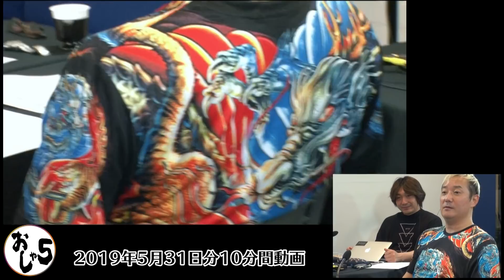ゴジラ好きからみたハリウッド版のゴジラ『おしゃ５/Vol.522』小野坂昌也・置鮎龍太郎・神谷浩史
人気声優の小野坂昌也・置鮎龍太郎・神谷浩史がお送りする動画付きラジオ番組『おしゃ５』。
　この動画は、『おしゃ５』2019年5月31日配信分（Vol.522）の冒頭から10分間となります。

　チャンネルメンバー（プラスメモリーズ）にご登録いただくと全編（約60分）お楽しみいただけます。
※有料配信版の配信期間は原則配信開始から30日間となります。

‹メンバーの種類›
・ラジオのみ：毎週月曜日更新の最新回を音声のみでお楽しみいただけます。
・ウィークリー：毎週月曜日更新の最新回を動画付きでご視聴いただけます。毎週金曜日に開催の最新回先行配信に参加いただけます。
※最新回が収録できなかった場合、過去回を配信することがございます。
・プラスメモリーズ：ウィークリーに加え、毎週木曜日更新の過去配信回を動画付きでご視聴いただけます。

‹iPhoneをご利用で、メンバーシップへのご登録をお考えの方へ›
　メンバーシップご登録をご検討いただき誠にありがとうございます。
　YouTubeアプリ上で「メンバーになる」ボタンから直接ご登録されますと料金が割高になりますので、お手数ですが、このチャンネルの「概要」にございます「メンバーシップ登録はこちら」からご登録されることをおすすめいたします。
※「概要」へは下記URLからアクセスしてください。
※「メンバーシップ登録はこちら」は概要ページの下部、「リンク」にございます。

【当時の配信内容】
▼「ゴジラ」の本懐
「神谷さんを浮かせている」おじさん２人が、「逆に浮いている」神谷さんが浮かないようなのＴシャツを選んであげる今回の『おしゃ５』…。
　ハリウッド版「ＧＯＤＺＩＬＬＡ」最新作「ゴジラ　キング・オブ・モンスターズ」が公開されたということで、ゴジラ好きでお馴染みの3人がゴジラの話題で盛り上がると思ったら、渋谷の再開発の話になります。
　アプリ「チアーるＴＶ」への移行により、最近この番組をご視聴いただくようになった皆様におかれましては、この番組では、東京ローカルの番組でもないのに、都内にお住まいの方でもピンとこない話題に、こんなにたっぷり尺を使うことを何とも思っていませんので、ご了承ください。

▼再募集
　この番組の何年か前の更新で、3人がどんなことを話していたのか振り返るオープニングミニコーナー『おしゃ5セルフメモリーズ』…。
　今年は8年前（2011年）の更新分について振り返ります。
　8年ぶりにまた募集をかけます。8年前より条件が緩和されていますので、「我こそは！」という方は、どんどんご応募ください！

▼つり革
　テレビで某人気俳優さんが話題にされていたネタも、この番組でやると、こんな着地をします。
　アプリ「チアーるＴＶ」への移行により、最近この番組をご視聴いただくようになった皆様におかれましては、なんか、すみません…。

▼置鮎龍太郎『福袋』プロジェクト2019
　ゴミ屋敷と化した置鮎さんのお部屋を片付ける為に、お部屋に散らばっている大量の衣類を「福袋」にしてリスナーさんに着払いで送るこのプロジェクト。
　今回も「パーカー」をたくさん持ってきてくれました。そして、神谷さんの提案による、当選者選定システムが変わります。ハードルがあがったのか下がったのかわかりませんが、着払いは変わりません。